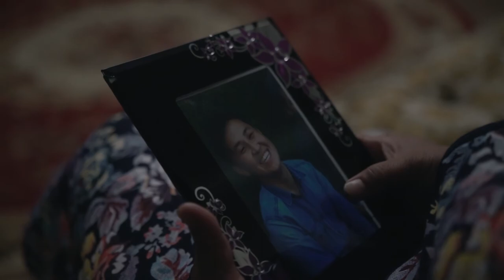Utegen films - Возможность которой нет | СНЯТЬ ЗА 48 ЧАСОВ - 2018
Описание: Подросток совершает суицид, после чего попадает в другой мир. Его там встречает неизвестный мужчина в черной одежде. В целях показать парню от чего он по своей воли отказался, неизвестный мужчина ведет парня к его маме. В итоге подросток понял, что "надо ценить жизнь". Но оказался поздно...
Девушка в возрасте 25 лет, страдает одиночеством, так как у нее нет друзей, одиночества превратила ее в закомплексованную девушку и с общением у нее не всегда получалось гладко. Она живет одна, в центре города, однокомнатной квартире, работает в швейном цехе. В жизни у нее нет разнообразии, и она даже не пытается разнообразить ее, так как ее дни словно повторяются день из-за дня